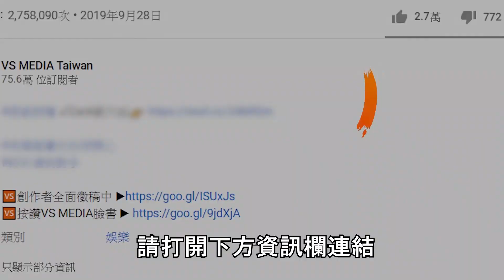正妹露背整骨初體驗！爽到發出「哥吉拉叫聲」？｜VS MEDIAｘ@Dudu-pi5tk